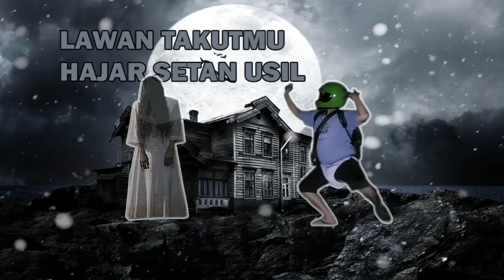WEWEG0MBEL GEMETARAN KETEMU HELM IJO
penampakan hantu nyata dunia nyata dunia gaib penampakan hantu penampakan sosok makhluk halus jin menampakkan diri terekam kamera terekam camera ghost caught on camera real ghost penampakan live streaming hantu live hantu bigo horror horor misteri misterius mystery mysterious alam gaib paranormal hantu paling nyata penampakan aneh video penampakan video hantu video hantu lucu hantu nyata hantu terekam online